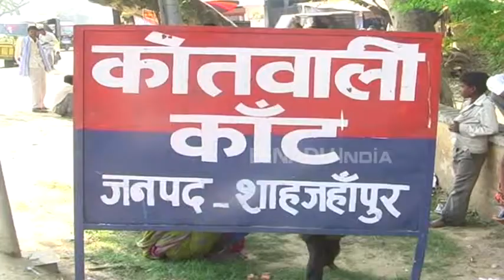एक बार फिर अज्ञात युवती का शव मिलने से इस इलाके में दहशत का माहौल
शाहजहांपुर :  एक युवती की लाश मिलने से हड़कंप मच गया. आशंका है कि युवती की हत्या की गई है. फिलहाल पुलिस ने अज्ञात युवती के शव को बरामद करके जांच शुरू कर दी है. इससे पहले भी घटनास्थल पर चार लोगों के अज्ञात शव मिल चुकें हैं और उनकी पहचान नहीं हो पाई है.